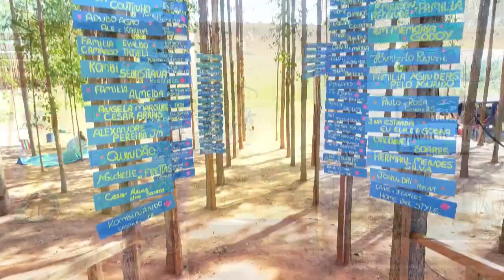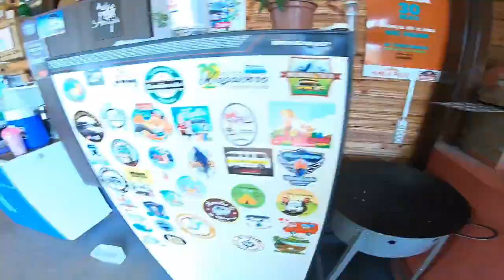A VIDA na roça e suas VANTAGENS NÃO precisamos de GAS DE COZINHA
Video da receita da costela

3ºCONSTRUÇÃO DO NOSSO BANHEIRO BIODIGESTOR

Existem 4 maneiras:
2- Deixe seu comentário, com sua opinião sobre o conteúdo;
3- Aquele LIKE que nos ajuda bastante;

Ag. 0320
Op. 013
C.P. 151563-4

Um grande abraço da Família Piluá.